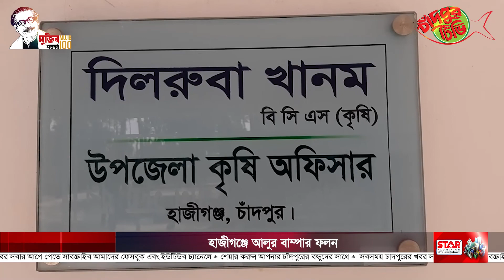হাজীগঞ্জে আলুর বাম্পার ফলন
২০২১-২২ অর্থবছরে চাঁদপুরের হাজীগঞ্জে  ৬০৫ হেক্টর জমিতে আলু চাষ করা হয়েছে। এবার আলুর উৎপাদন লক্ষমাত্রা ধরা হয়ছে ১৮ হাজার ১শ ৫০ মেট্রিক টন।